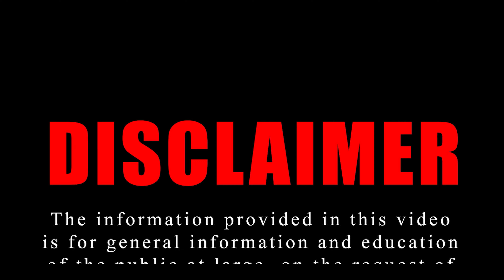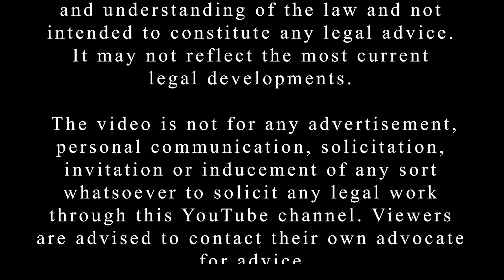RIGHT TO TIME-BOUND INVESTIGATION & TRIAL WITH DIGNITY, SPEED AND PROTECTION: RIGHTS OF RAPE VICTIM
Rape victims have been conferred numerous rights after Nirbhaya gang rape to ensure their privacy, dignity, protection, speedy investigation trial and compensation. IN THIS VIDEO JEEVAN PRAKASH, ADVOCATE SUPREME COURT HAS ENLIGHTENED THE PUBLIC AT LARGE FOR THEIR LEGAL AWARENESS on the various legal rights of rape victims along with various provisions of law and supreme court rulings.

This is Part-III of the Six Rights of the Rape Victims in which two important rights of rape victims as to (i) right to time-bound and hasslefree police investigation and further (ii) trial with full dignity, speed and protection.

You may watch the PART-I (RIGHT TO ZERO FIR : SIX RIGHTS OF RAPE VICTIMS: रेप विक्टिम के कानूनी अधिकार) on the

You may also watch the PART-II (RIGHT TO FREE MEDICAL TREATMENT & NO TWO-FINGER TEST )ON THE

FURTHER, SUCH EDUCATION PROGRAM HAS BEEN INITIATED ON THE REQUEST OF THE VIEWERS

THE SOLE PURPOSE OF THE INFORMATION PROVIDED IN THIS VIDEO IS TO EDUCATE THE PUBLIC AT LARGE ON THE AFORESAID TOPIC IN FURTHERANCE OF ITS OBJECT TO CREATE A LEGALLY COMPLIANT AND DISCIPLINED SOCIETY. MOREOVER, INFORMATION IS BASED ON PERSONAL VIEWS. THE VIDEO IS NOT INTENDED TO CONSTITUTE ANY LEGAL ADVICE. THERE MAY BE SERIOUS DIFFERENCES OF OPINION. FURTHER, IT MAY NOT REFLECT THE MOST CURRENT LEGAL DEVELOPMENTS. VIEWERS ARE ADVISED TO SHOW THEIR OWN DILIGENCE AND CONTACT THEIR OWN ADVOCATE FOR ANY LEGAL OPINION. WE ARE NOT LIABLE FOR ANY CONSEQUENCES OF ANY ACTION TAKEN BY THE VIEWERS RELYING ON MATERIAL/INFORMATION PROVIDED IN THIS VIDEO.

YOU CAN ALSO SEARCH OTHER VIDEOS OF THE JEEVAN PRAKASH, ADVOCATE SUPREME COURT IN YOUTUBE.

5 LOCKDOWN SALARY : ESI से कैसे ले ? HOW TO RECOVER SALARY PAID FROM ESI (EMPLOYEES' STATE INSURANCE)

7. पानी की समस्या (PROBLEM OF WATER SCARCITY) : SOLUTIONS IN LAW. SUPREME COURT ON YOUR RIGHT TO WATER

8. IS SEX ON FALSE PROMISE OF MARRIAGE A RAPE? क्या शादी का झांसा देकर सेक्स रेप है? CRITICAL ANALYSIS